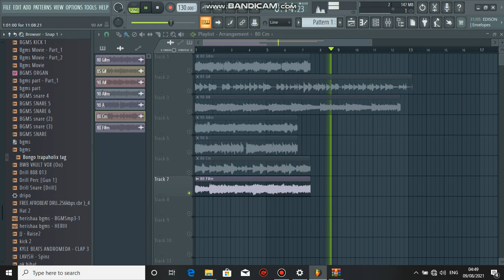ROYALITY FREE LOOP KIT / SAMPLE PACK 2021 - "MEEK MILL & BOBBY SHMURDA " (Internet Money, Cubeatz )